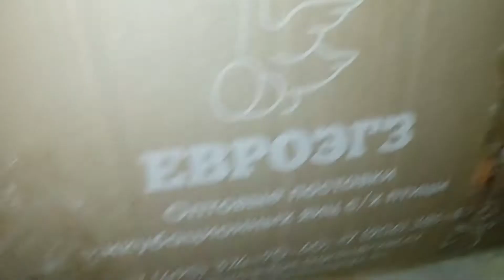завтрак маленьких гусят - укроп. Breakfast of little gosling dill. Desayuno de pollitos eneldo.